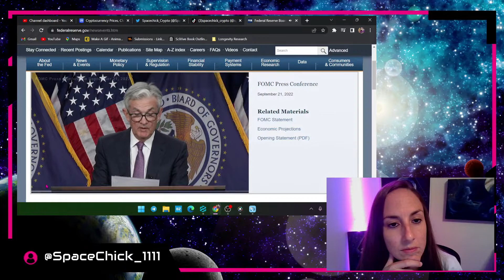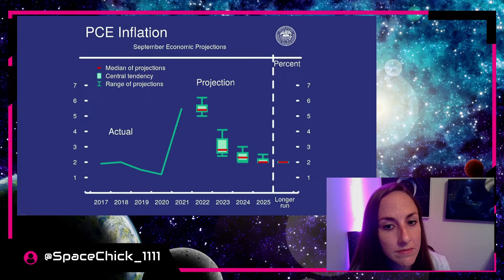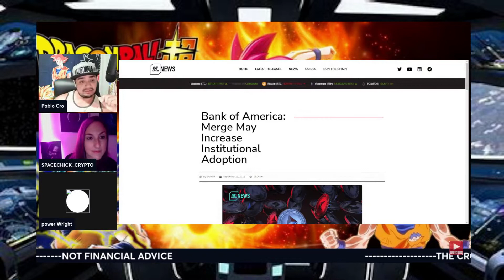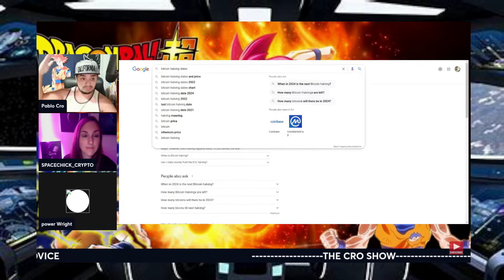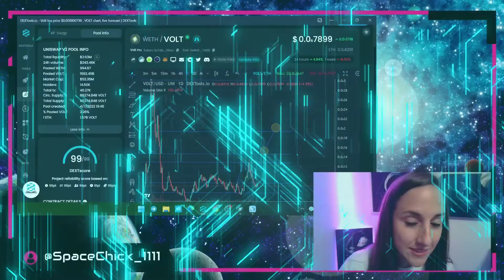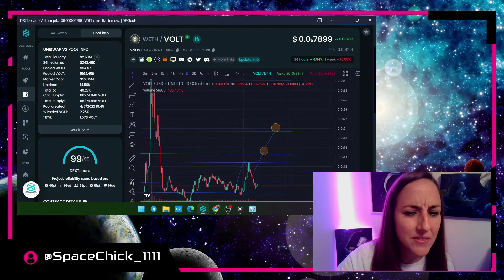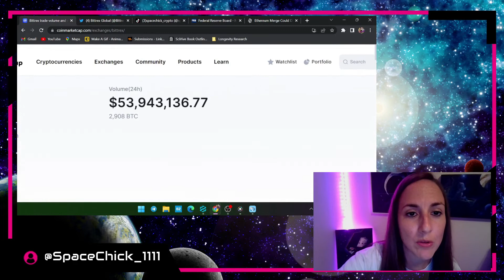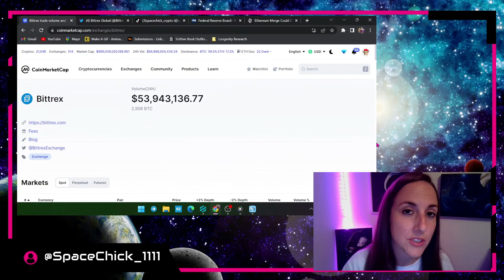VOLT INU- FOMC, BITTREX, TECHNICAL ANALYSIS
FOMC Report, Bittrex and and TA all smashed in one video! Get updated on the market today.

Ethereum: 0x90451a4093A8e33Ca9e5782eBCf5472DcCB3D1c1
I am not a financial advisor. Do your own research.